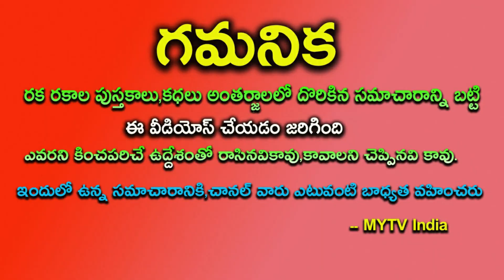20 సంవత్సరాలు శుక్రమహర్థశతో ఈ 4 రాశుల వారికి నక్కతోక తొక్కబోతున్నారు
20 సంవత్సరాలు శుక్రమహర్థశతో ఈ 4 రాశుల వారికి నక్కతోక తొక్కబోతున్నారు